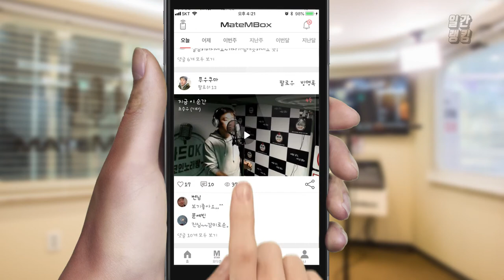메이트엠박스 일간 랭킹 TOP4 2020년 04월 24일 [Daily Ranking]